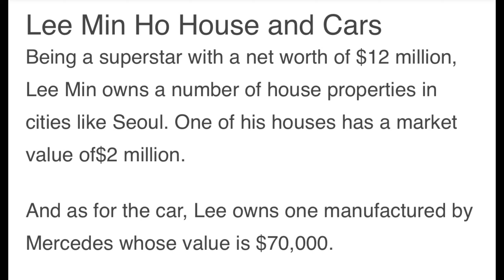[House Car] 2021